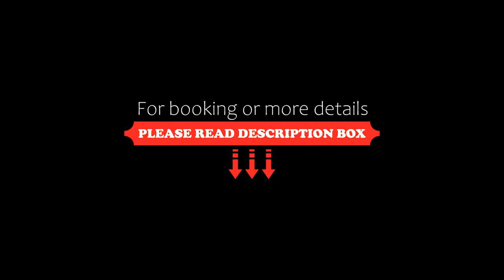Borgo San Pietro in Polvano (Canonica), Polvano, Italy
About Property:
You're eligible for a Genius discount at Borgo San Pietro in Polvano (Canonica)! To save at this property, all you have to do is sign in.
Featuring air-conditioned accommodation with a balcony, Borgo San Pietro in Polvano (Canonica) is set in Polvano. This villa has a private pool, a garden, barbecue facilities, free WiFi and free private parking. The property is non-smoking and is situated 27 km from Piazza Grande.

The spacious villa with a terrace and pool views features 3 bed...
Property Type: Hotel
Address: 3 Localita' Polvano, 52043 Polvano, Italy
Searching For
1. Borgo San Pietro in Polvano (Canonica) - Polvano - Italy
2. Borgo San Pietro in Polvano (Canonica) - Polvano - Italy Address
3. Borgo San Pietro in Polvano (Canonica) - Polvano - Italy Rooms
4. Borgo San Pietro in Polvano (Canonica) - Polvano - Italy Amenities
5. Borgo San Pietro in Polvano (Canonica) - Polvano - Italy Offers and Deals
Audio Credit:
Track Title: Blank Slate
Artist: VYEN